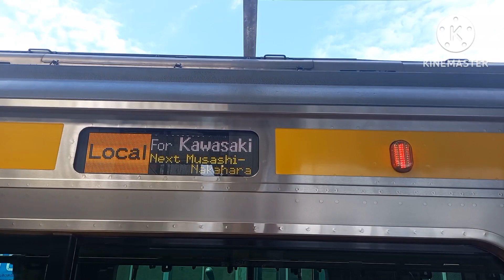【結構久しぶりの武蔵新城駅】南武線武蔵新城駅で発着シーンを撮影。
南武線武蔵新城駅での撮影は結構久しぶりでした。
※この動画はスマートホームドアが設置される前に撮影したものです。現在では、スマートホームドアが稼働しています。